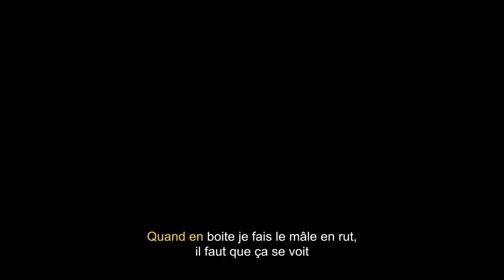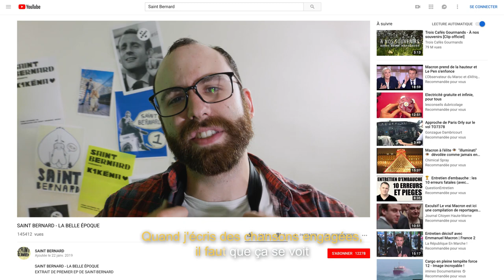SAINT BERNARD-BELLE EPOQUE (CLIP OFFICIEL)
"BELLE EPOQUE" extrait du premier EP "SAINT BERNARD"
PREMIER EP DISPO SUR BANDCAMP :

Réalisation : Julien Hélaine
Avec :
Antoine Campredon
Arthur Gouté
Alexia Chatzistavrou
Stefania Emmanouilidou
Orianne Daudin
Michael Dousse

Prises de vue : Emilien Rochais et Michael Dousse
Assistant : Arthur Gouté
Montage et Étalonnage : Julien Hélaine
Post-Production intensive : Maxime Gaudet et Pierre Jond
Miniature vidéo et typographie : Mélanie Boutet